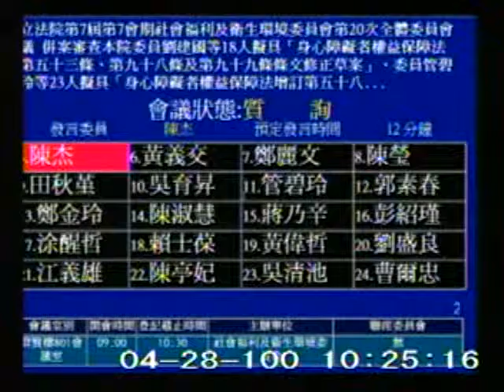2011-04-28 陳杰 發言片段, 第7屆第7會期社會福利及衛生環境委員會第20次全體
會議簡介: 立法院第7屆第7會期社會福利及衛生環境委員會第20次全體委員會議 併案審查本院委員劉建國等18人擬具

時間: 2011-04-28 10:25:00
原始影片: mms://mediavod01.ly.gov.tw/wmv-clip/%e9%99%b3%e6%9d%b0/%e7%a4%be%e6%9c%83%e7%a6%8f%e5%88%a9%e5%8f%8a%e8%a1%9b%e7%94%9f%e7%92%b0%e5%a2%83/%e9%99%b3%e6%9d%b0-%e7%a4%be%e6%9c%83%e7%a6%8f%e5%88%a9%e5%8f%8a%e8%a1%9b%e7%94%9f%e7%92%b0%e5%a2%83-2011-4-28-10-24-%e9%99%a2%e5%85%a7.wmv